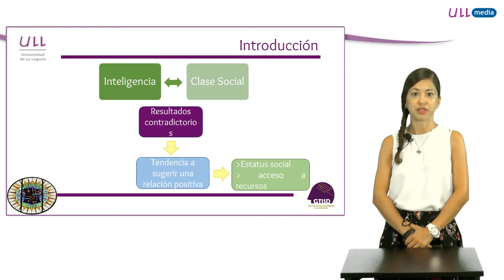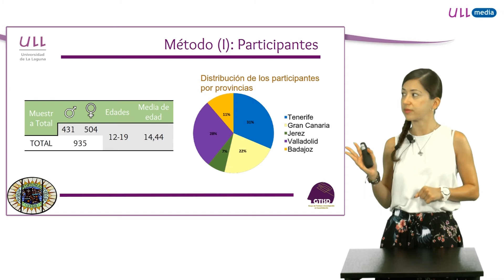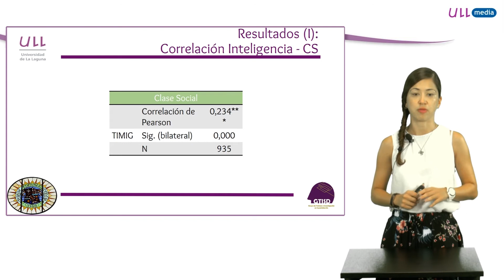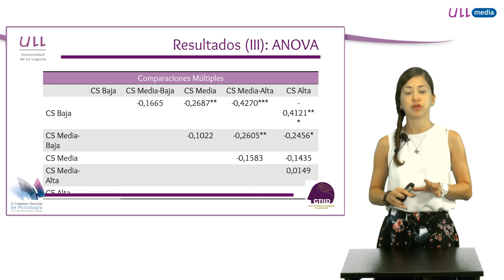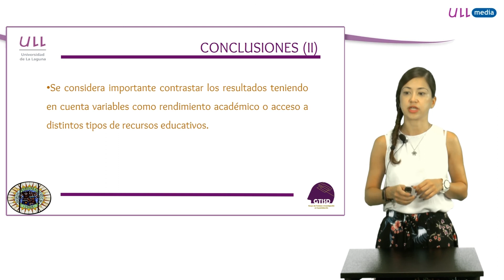Relación entre inteligencia y clase social en adolescentes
En esta comunicación se presenta la relación entre inteligencia y clase social